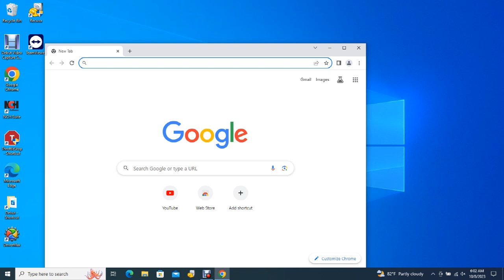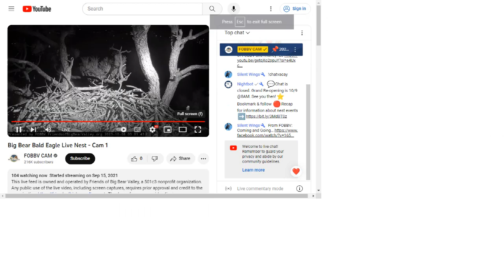Big Bear Bald Eagles 10/07/2023 23:10